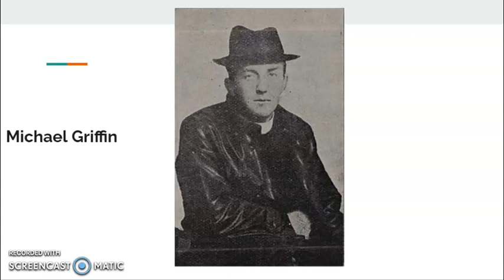Irish War of Independence- PCS TY History Group 1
Cian, Dillon and Fionn